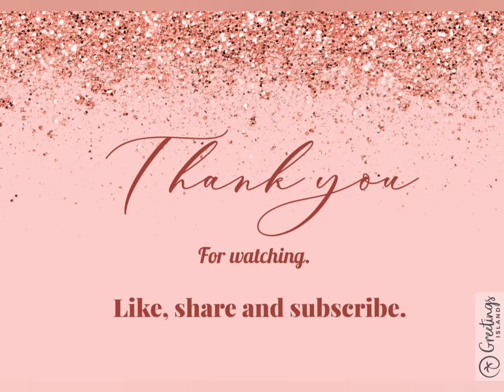Bakrid Special Mutton Dum Biryani.